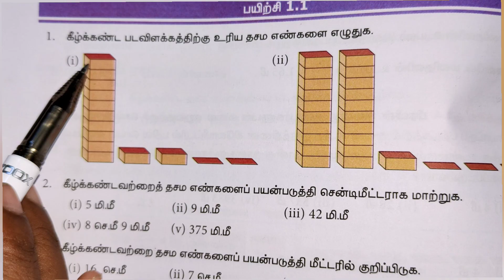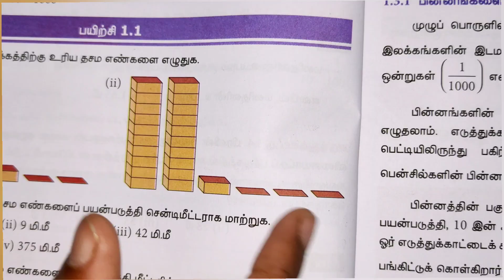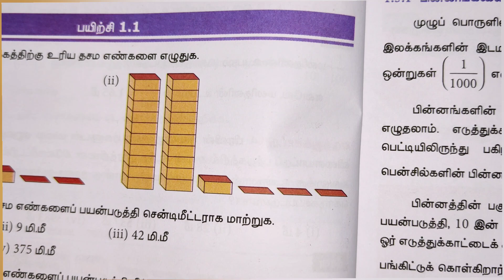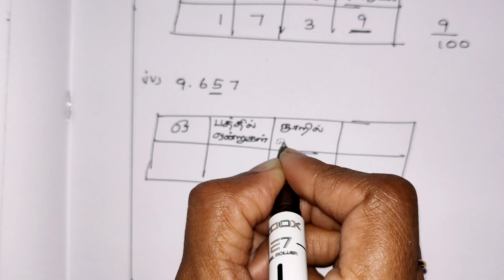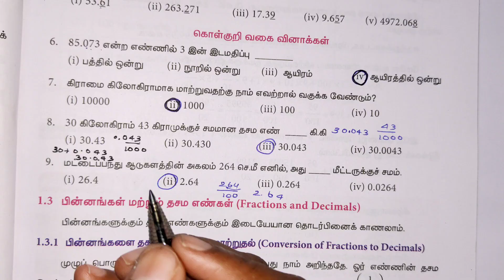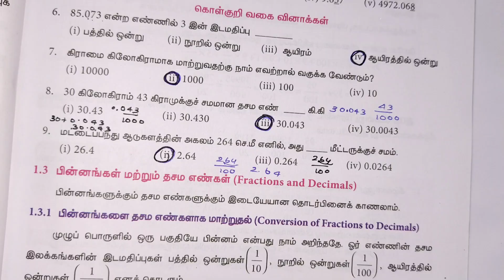7th Maths Term 2 Exercise 1.1 Sum (1-9) Tamil Medium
7th Maths Term 2 Exercise 1.1 Sum (1-9) Tamil Medium
ஏழாம் வகுப்பு கணக்கு பருவம் -2 பயிற்சி 1.1

7th Maths Term 2 Exercise 1.1